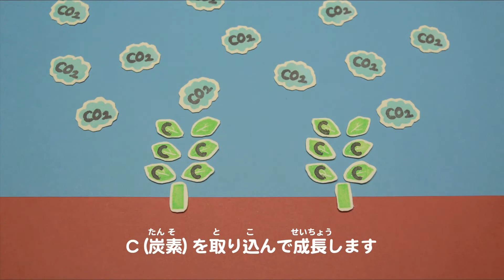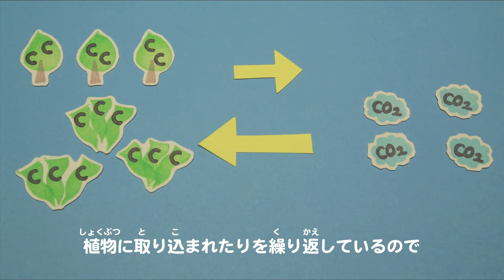地球温暖化対策 Zero Carbon Yokohama 消しゴムはんこアニメーション（その７ ブルーカーボン編）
横浜市では、海洋資源を活用した温暖化対策「横浜ブルーカーボン」に取り組んでいます。
ブルーカーボンとは海草・海藻が吸収・固定するCO2のことで、横浜市ではこの効果を活用したカーボン・オフセット制度を運用しています。
この動画では炭素の吸収・固定の仕組みについても学べます。

‹地球温暖化対策　Zero Carbon Yokohama　消しゴムはんこアニメーション　シリーズ›

横浜市　地球温暖化対策　消しゴムはんこアニメーション